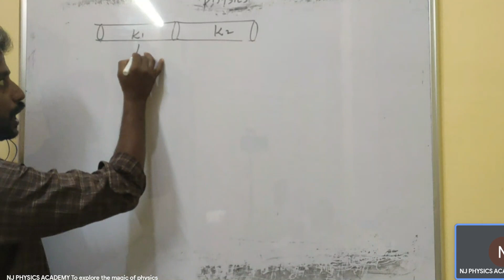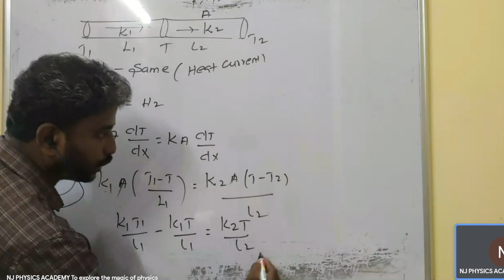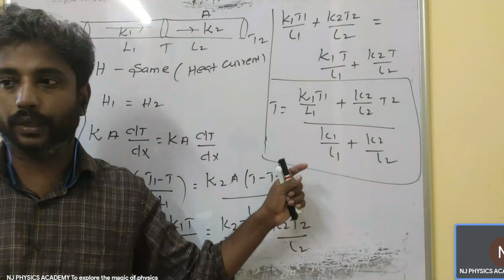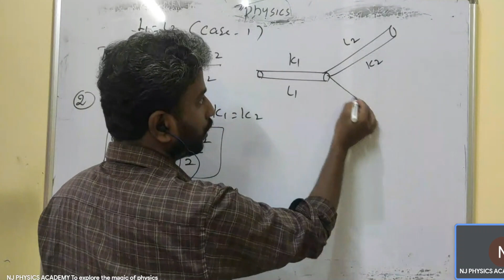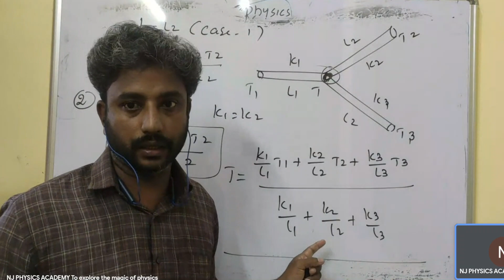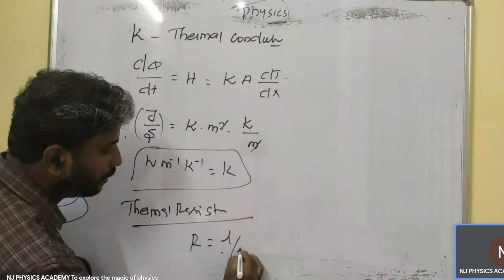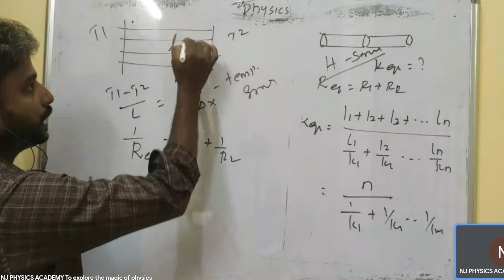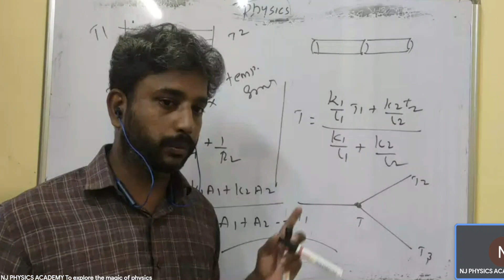REPEATERS NEET PHYSICS CLASS THERMAL PROPERTIES OF MATTER LECT 4